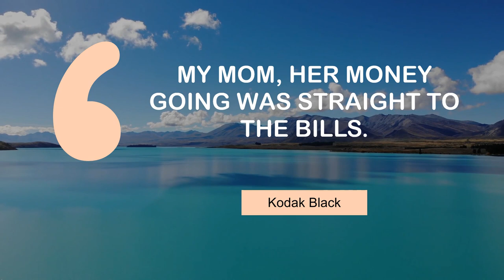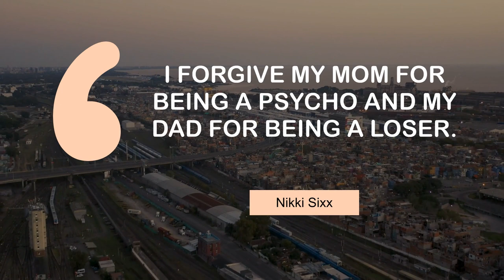Thoughts of Superb People on Mom | @MyMotivationMantra | Your Motivation Mantra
Motivating Quotes on Mom | Your Motivation Mantra

00:00 My mom, her money going was straight to the bills. - Kodak Black
00:25 I look up to my mom. She's a beautiful woman. - Leighton Meester
00:43 I'm not a perfect mom, but I'm perfect for my kids. - Niecy Nash
01:00 When you're sick, nobody takes care of you like your mom. - Trisha Yearwood
01:18 My mom is from Canada. Both my grandparents were from Canada. - Jake Tapper
01:36 I forgive my mom for being a psycho and my dad for being a loser. - Nikki Sixx
01:54 Everything I am is because of my mom. - Sarah Michelle Gellar

1 - Lake Tekapo in New Zealand
2 - New Zealand coast
3 - Snow-covered mountains
4 - Paragliding over the hills
5 - Abandoned ship in Tierra Del Fuego Argentina
6 - Empty roads in Buenos Aires
7 - Monumento a la Revolución in Mexico